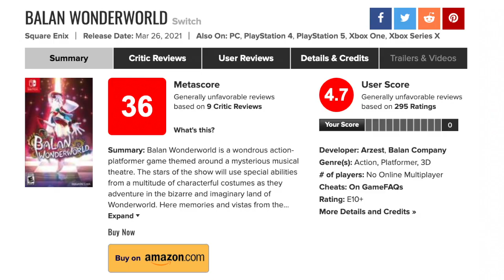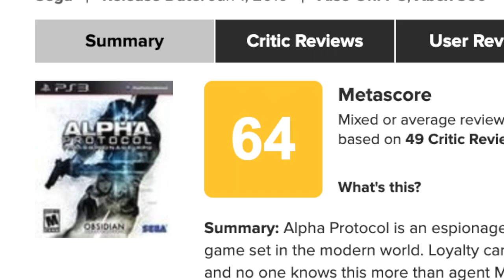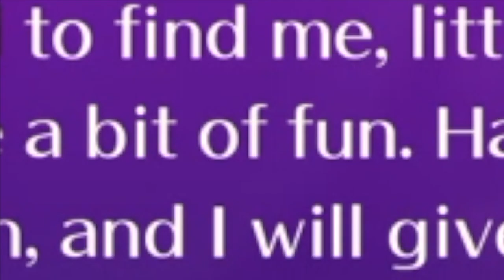Is This the Worst Game of the Decade? | 2022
Is this the *worst* video game of the 2020s? A true Spiritual Successor to Sonic '06?

In celebration of the upcoming Sonic the Hedgehog Movie 2!